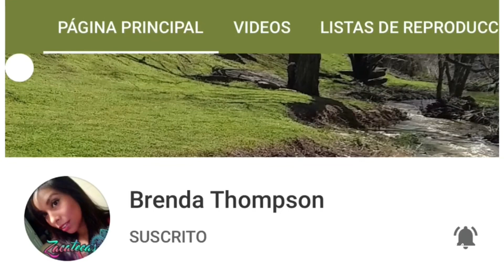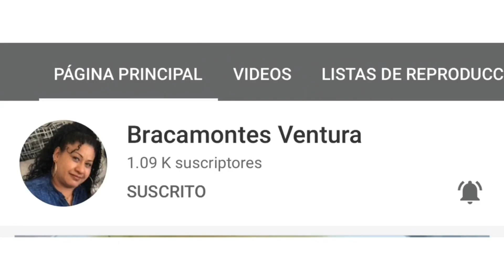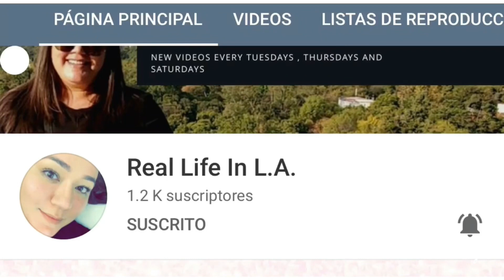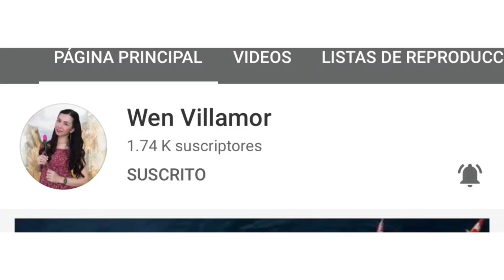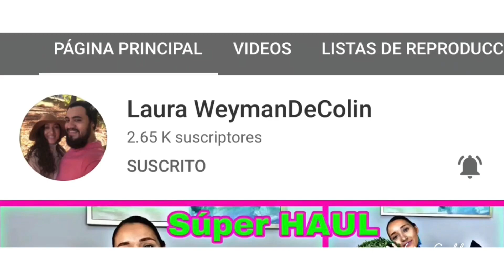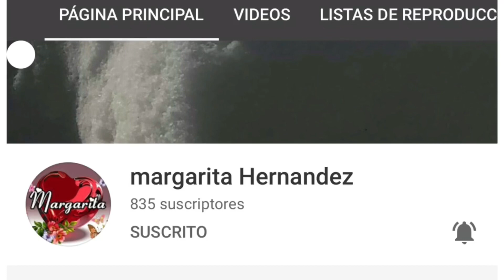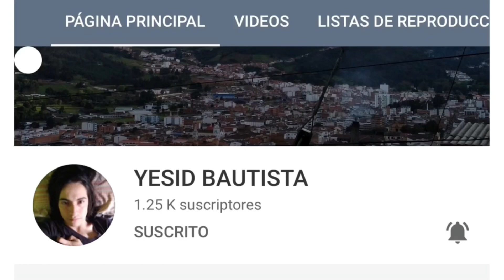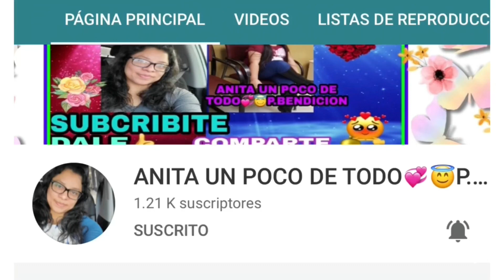#1 Gracias a cada uno de ustedes por su apoyo 🙏🏻🥰 les recomiendo cada uno de estas casitas 👍🏻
Los agradezco de corazón ❣ Pronto subiré el segundo video no se vallan a sentir los que no están en este video ❤️